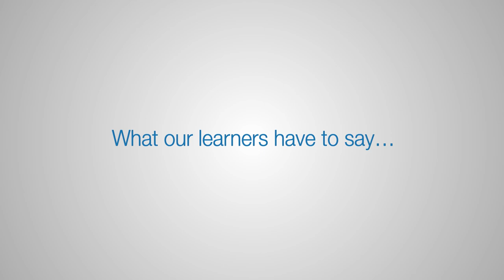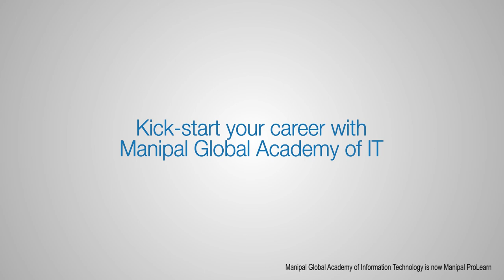IT Freshers' Training- What our learners from Karnataka have to say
Manipal ProLearn has trained over 5,000 IT freshers who have kick-started their career with large IT MNC companies. Hear what our participants from the state of Karnataka have to say about the training program, hostel, infrastructure, and the culture of learning that Manipal ProLearn carefully crafts for its residents.
About Manipal ProLearn:
Manipal ProLearn provides professional learning for corporates and individuals – through online, Face to Face and blended modes – in various categories like Management, Data Science, Information Technology and Finance in partnership with industry leaders.